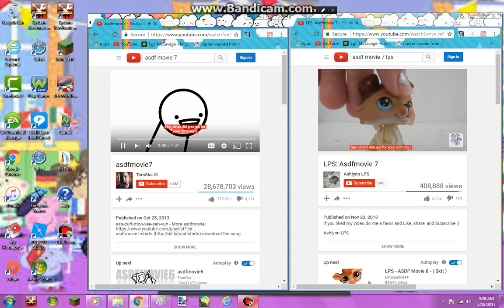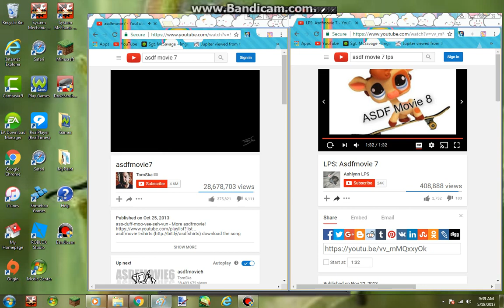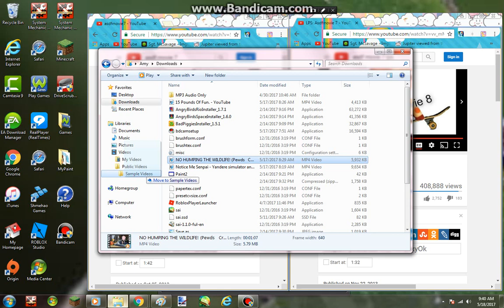ASDF MOVIE VS ASDF MOVIE LPS JOBS DENS PEPPA PIG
Now Know Lps 2018 Day Stickman Windows VS Stickman